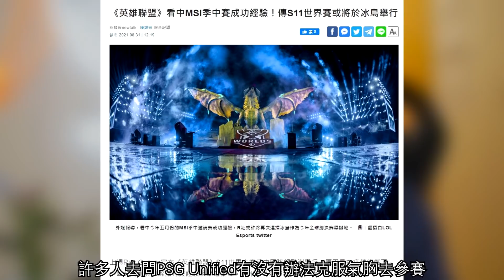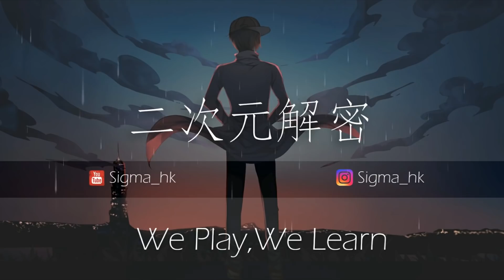【電競舊聞】十分鐘看完年度重點 2021世界賽懶人包